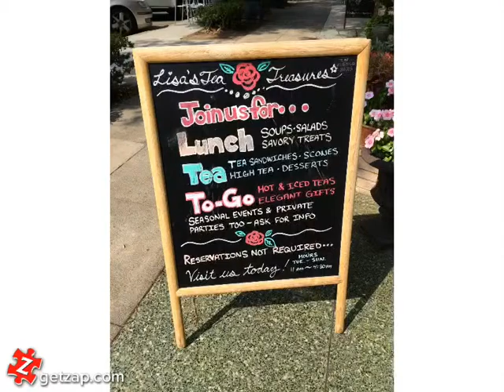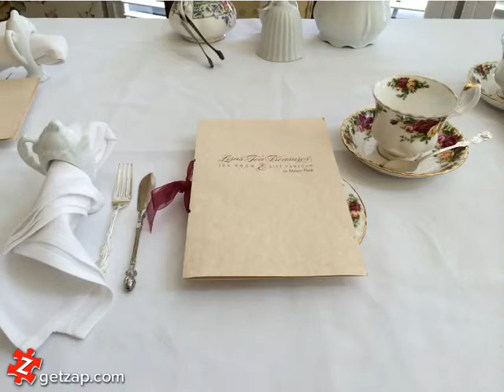Lisa's Tea Treasures